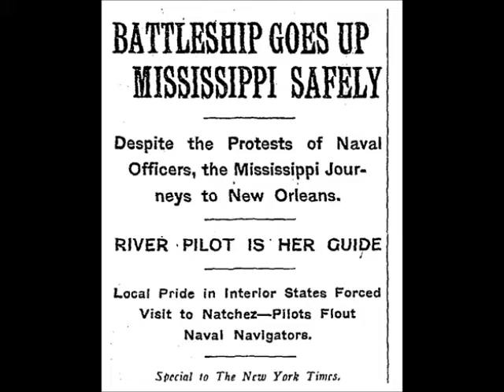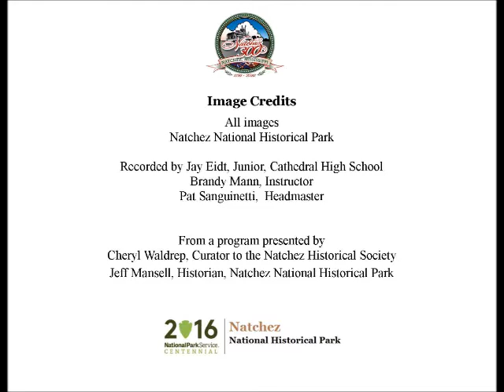May 20 USS Mississippi Arrives In Natchez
Jae Eidt, a junior at Cathedral High School, presents today's Natchez History Minute about the arrival of the USS Mississippi in Natchez on this day, May 20 in 1909. The arrival of a first-class battleship with deep draught at an inland port was cause for a great celebration in the city.